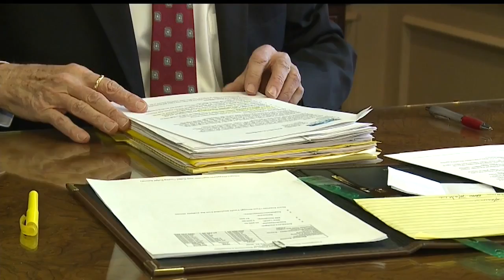JobsNow: Regional Chamber seeking organized person passionate about the Valley